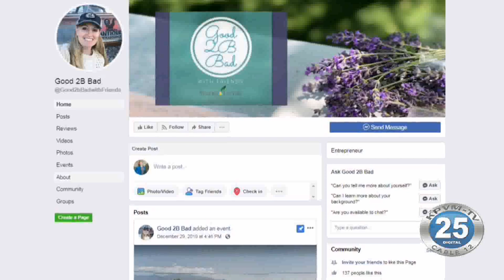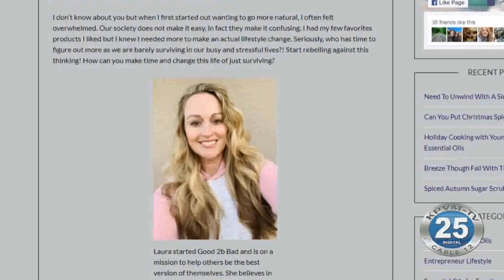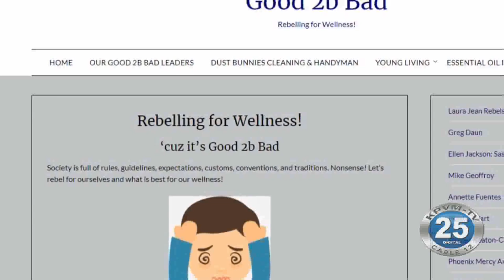01-06-2020 Local Entrepreneur Says It's 'Good 2b Bad'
Laura Daun says when it comes to wellness, it's 'good to be bad.'  And that concept is reflected in the business she started.  Daun says we should rebel for wellness.  And she tells us about the company she's created -- Good 2b Bad.